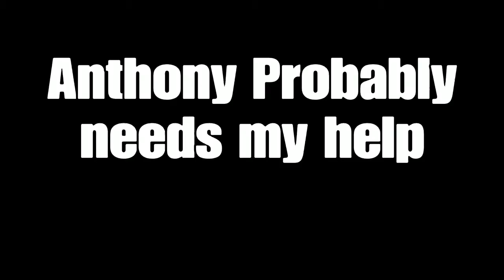RAINBOW SIX® SIEGE Funny moments with the Squad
if you like the intro follow Senzu amvs instagram for more